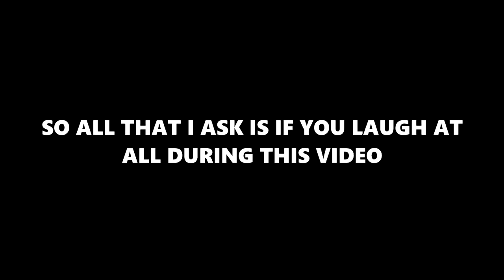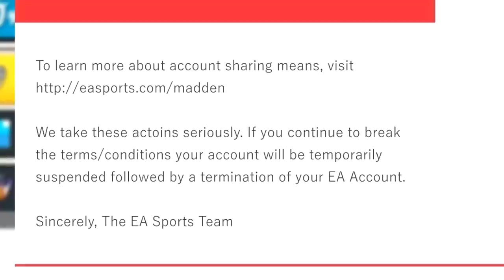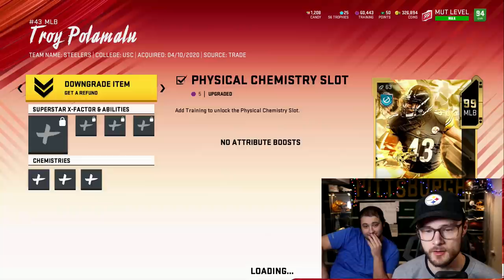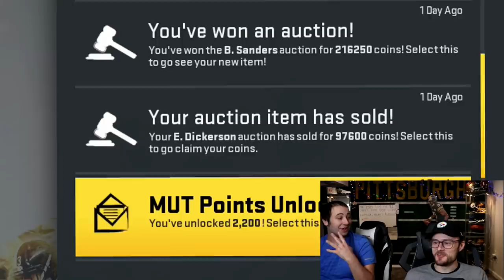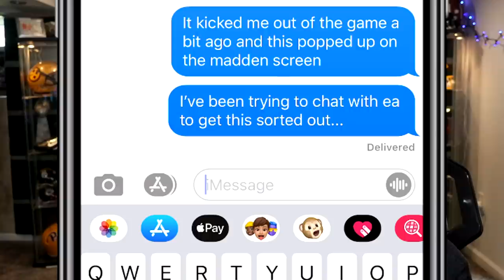EA Banned My Friends $4,000 Ultimate Team Prank!!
We just pulled off the ultimate prank with my friends madden ultimate team! His reaction was so funny when he seen that there was nothing left on his account!

If you could help this video reach 25,000 LIKES for all of the time put into this prank it would really mean a lot! (Thank you all so much!)